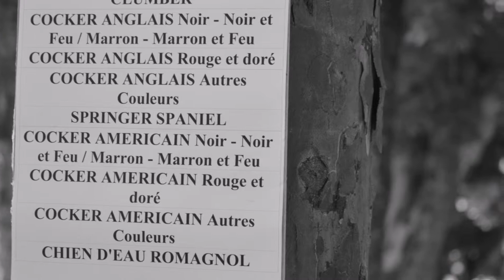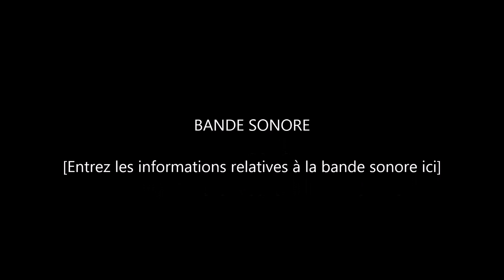puy en velay 2015